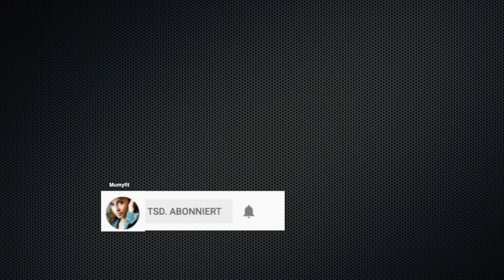Leberreinigung nach Moritz, Zusammenbruch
1. Video zur Leberreinigung

Buch zur Gallen und Leberreinigung

Kanal meines Bruders: The Lehrer

*Mein Entsafter

*Unsere Eisform

*Schokoladen Form